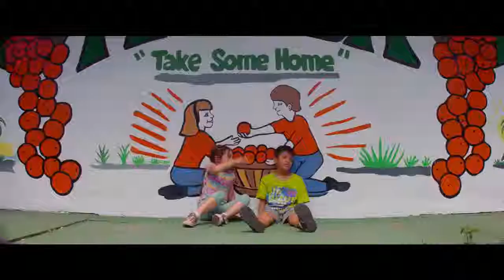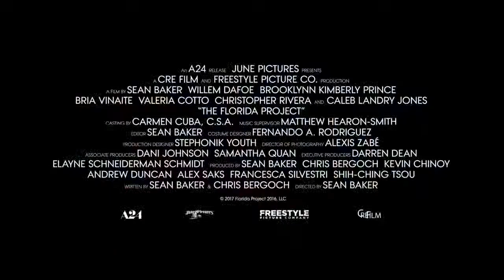Florida Projesi - The Florida Project 2017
Moone adındaki 6 yaşındaki küçük bir kız ve arkadaşları, yetişkinlerin dünyasından uzak bir yerde kendilerine çok farklı bir yer açmışlardır. Tatilin başlamasıyla beraber bu arkadaşlar, tüm yaz boyunca eğlenmek ve koşmak isterler. Kimseyi umursamadan hayatlarını yaşamak isteyen Moone ve arkadaşları, hayallerinin peşinden koşarken aileleri için durum hiç de öyle olmayacaktır. Florida'da yaz boyunca acı ve kederle uğraşan bu yetişkinler, çocuklarını üzmemek için çabalasada hiçbir şey istedikleri gibi gitmeyecek ve  çok zor bir yaşama odaklanacaklardır.. 2017 yapımı dram türündeki 1 saat 51 dakikalık film The Florida Project, IMDB'den 7.6/10 puan almıştır. Dram filminin yönetmenliğini Sean Baker paylaşırken filmin başrollerinde Brooklynn Prince, Bria Vinaite ve Willem Dafoe adlı ünlü isimler yer almıştır. Film 1 Oscar ve 107 ödüle aday gösterilip, 58 ödül kazanıp ne denli kaliteli bir yapım olduğunu gözler önüne seriyor..

Tür: Dublaj Yabancı, Dram, 2017